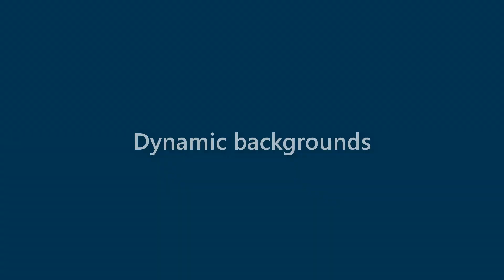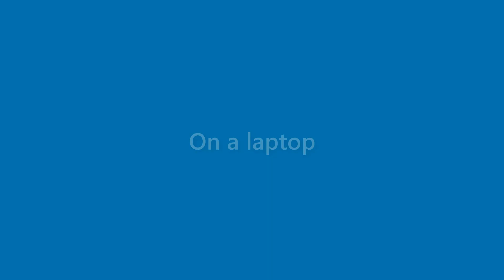Clifton Daniel - appearance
Name Look - Clifton Daniel - appearance. In this video we present "Clifton Daniel" name look and feel in various scenarios.
This video will cover:
How does "Clifton Daniel" look as a personal letterhead?
How does "Clifton Daniel" look on a business card?
How does "Clifton Daniel" look on a computer/laptop screen?
How does "Clifton Daniel" look with different background colors?
How does "Clifton Daniel" look with various fonts?